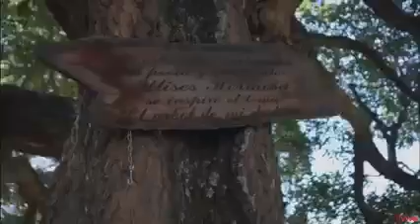Kjarkas 50 Años - Tercer Concierto Online (Completo)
Los Kjarkas es un conjunto de música folclórica originado en Capinota, Cochabamba, Bolivia. Fue fundado el 23 de junio de 1971 por los hermanos Wilson Hermosa, Gonzalo Hermosa, Castel Hermosa y Edgar Villaroel. Alcanzaron popularidad nacional e internacional junto a los compositores: Ulises Hermosa, Élmer Hermosa, Edgar Villaroel, Edwin Castellanos, Fernando Torrico, Gastón Guardia y Guillermo Ponce.